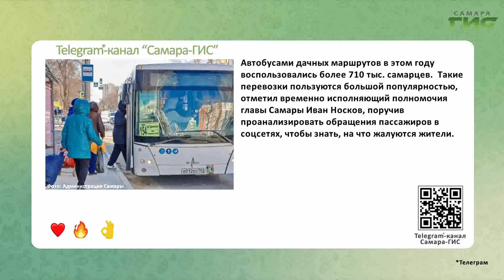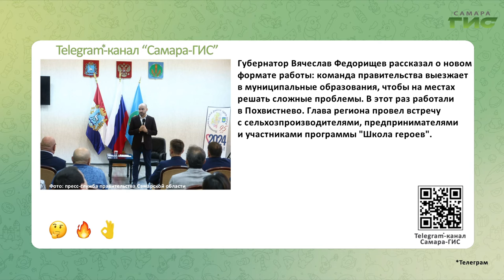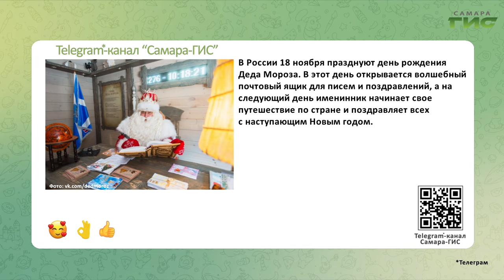Telegram-канал "Самара-ГИС": быстрые новости